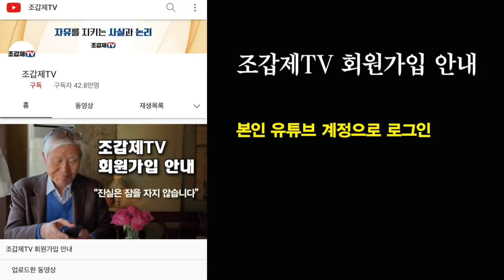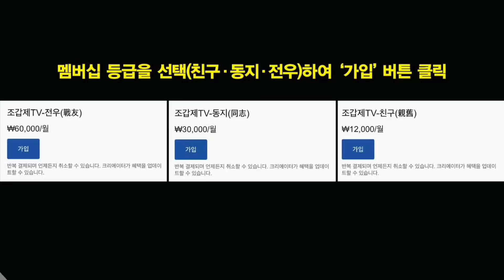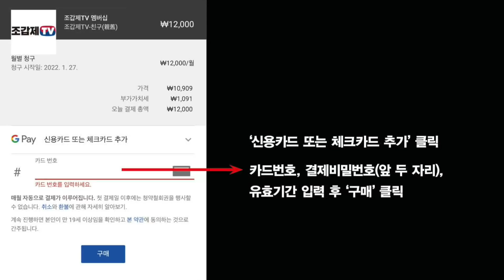안철수, 윤석열 인수위원회의 청사진 발표! "미래 먹거리" 강조!